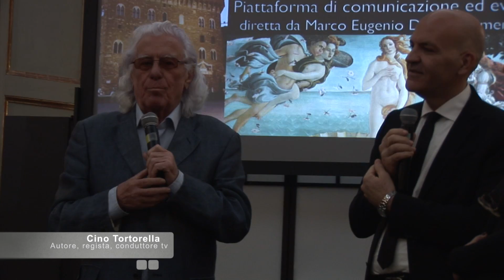Four Giants in Milan - Presentazione a Palazzo Cusani a Milano - 25 novembre 2014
Milano, Palazzo Cusani, 25 novembre 2014, evento della piattaforma comunicativa "Betting On Italy" (BOI), diretta da Marco Eugenio Di Giandomenico.
Evento di presentazione del film di Pino Farinotti, per la regia di Andrea Bellati, dal titolo "Four Giants in Milan", realizzato in collaborazione con l'Istituto di Ricerca e Formazione sul Medialismo e l'Economia Culturale (MEDEC Institute) di Milano. Chairman: Marco Eugenio Di Giandomenico